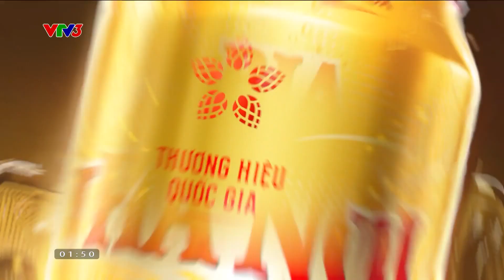VTV3 | Quảng cáo trong trận Bỉ - Romania (Euro 2024)